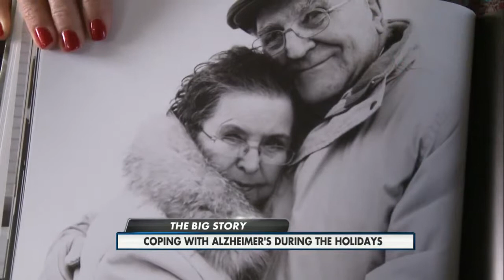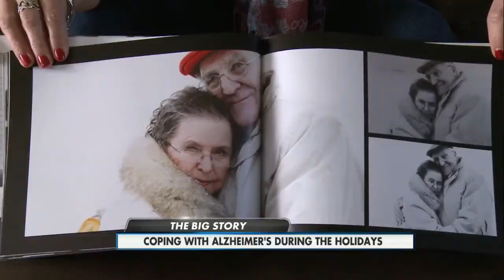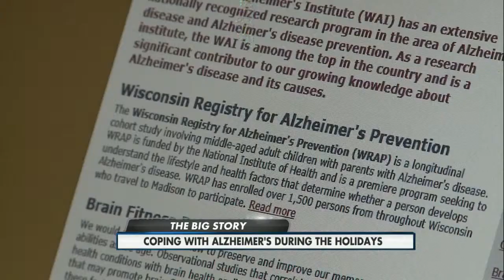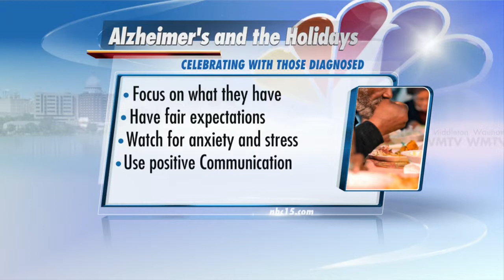Coping with Alzheimer's during the holidays - 6 p.m.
The holidays can be a stressful time for many.  But they're even more difficult for family members with Alzheimer's.
For the Faber's, it's all about making each moment count.